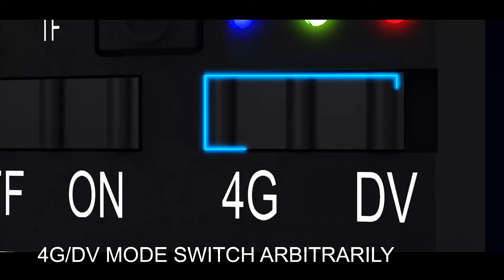CB72 4G portable smart wireless battery camera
4G portable smart wireless battery camera, battery powered, long standby, plug and play